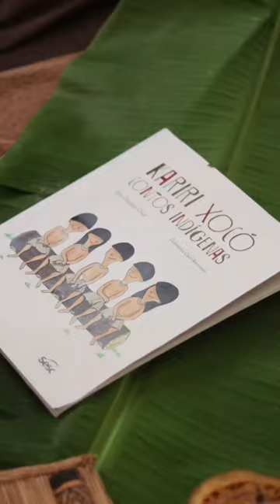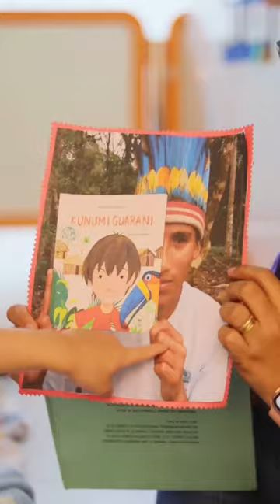Povos originários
A história do Brasil é a história dos povos originários. Reconhecer a força e resistência dos indígenas é também assumir que a luta pelos direitos ainda é constante, seja pelo direito à moradia, seja por representação, seja por igualdade.

Hoje, todas as turmas do I AM ouviram e compartilharam histórias que reforçam a nossa verdadeira origem, um caminho para a ancestralidade e o mecanismo para garantir que as gerações futuras estejam engajadas nessa luta.